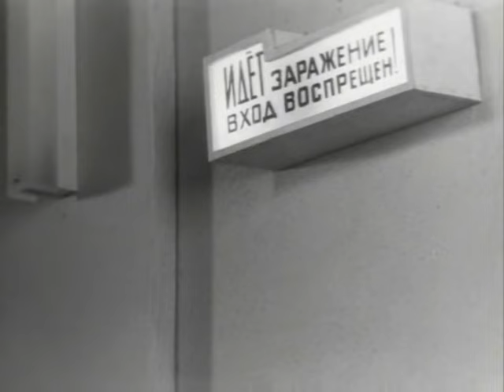Карантин (1968 год) драма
Во время эксперимента в институте эпидемиологии происходит авария. Чтобы вирус смертельной болезни не проник за стены лаборатории, пять сотрудников остаются в карантинном режиме. В этой ситуации люди раскрываются самым неожиданным образом.